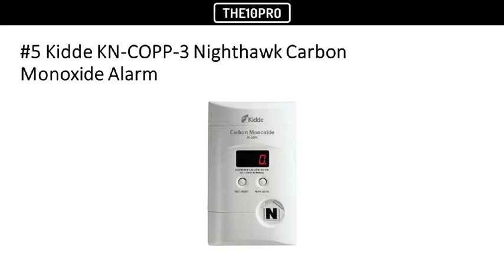Top 7 Best Carbon Monoxide Detectors in 2018